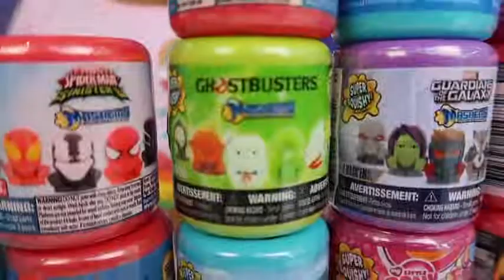40 MASHEMS & FASHEMS OPENING! Peppa Pig,Lightning McQueen,Paw Patrol,Disney Princess Toys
40 MASHEMS & FASHEMS OPENING! Peppa Pig,Lightning McQueen,Paw Patrol,Disney Princess Toys